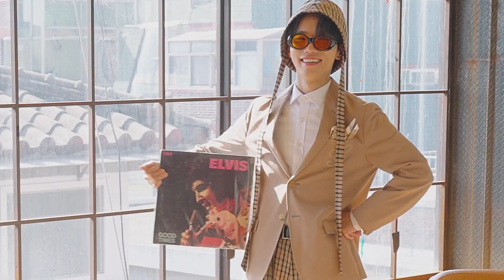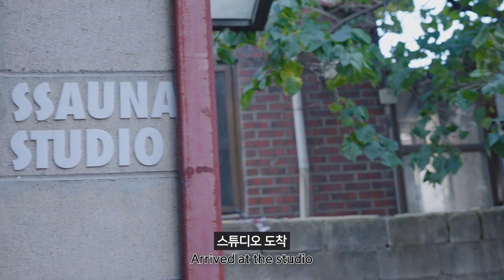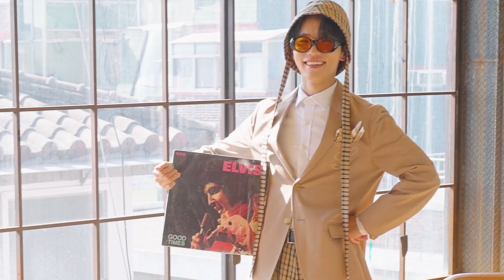VLOG 원정맨 책이 나왔다고 나의 15초 책 화보촬영 브이로그 최초공개 예약판매